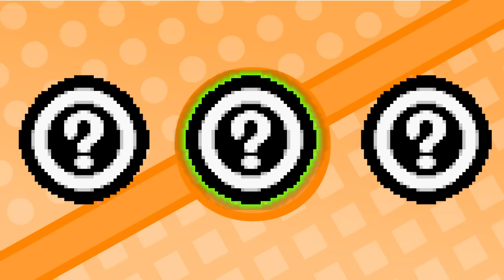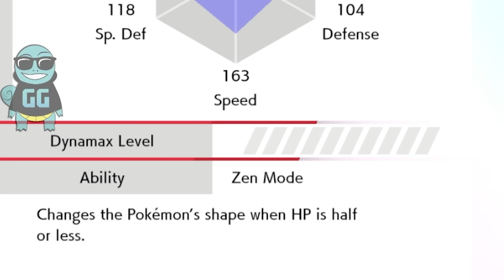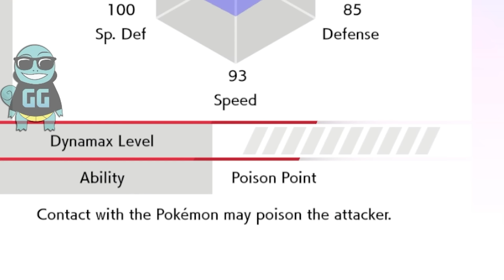We Picked Random Mystery Pokemon For Each Other!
For todays video we will be selecting one of three randomized starter pokemon and whatever we pick will join the other players team!!! But we cant see the choices...WHO WILL WIN?